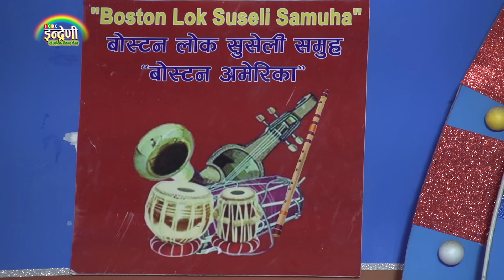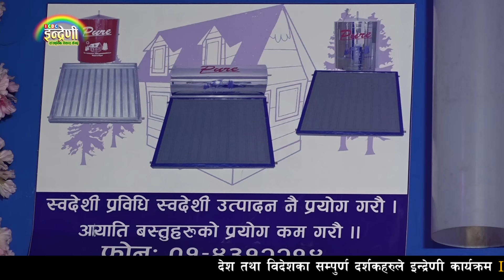अन्ततः रबिन लामिछानेलाई पनि पछारिन आयुषाले । ८ वर्षमै कस्तो अदभूत कला ।। Aayusha_Rabin ०३.११.०७६ HD